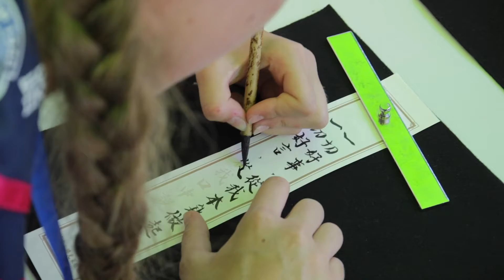WSJ dag 2 en 3 - Contingent Paviljoens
Bijna elk land heeft een eigen contingentpaviljoen, waar activiteiten in het thema van dat land gedaan kunnen worden! In het Nederlandse paviljoen kon je bijvoorbeeld boerengolfen of een puzzel van Nederland oplossen!

Niks missen van het gehele traject? Volg worldscoutjamboree_nl op Instagram!